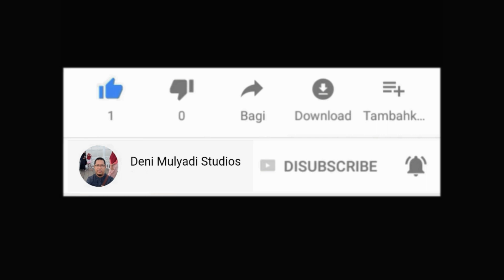AKANG SENDIRIAN TETAP FOKUS BENTAR LAGI SITI BAWAIN NASI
Traktor tangan/traktor sawah yang berada diberbagai lokasi akan membuat suasana yang tidak menjemukan bagi penonton pecinta traktor tangan/traktor sawah.

Support channel berbentuk materi :
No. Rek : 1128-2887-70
Kode Bank : 016
A/n : Deni Mulyadi